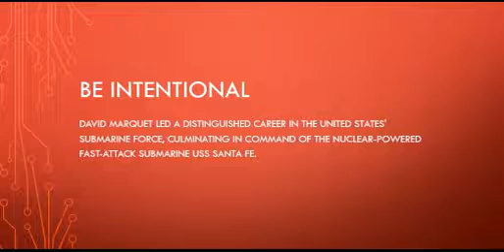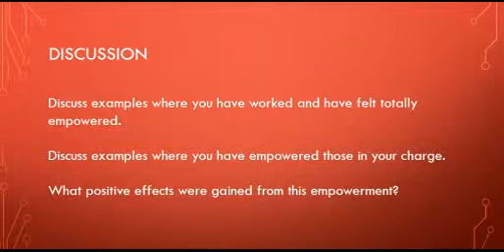Be Intentional David Marquet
David Marquet tells his story of the leadership lessons he implemented while being a Captain of a nuclear submarine.  In business, we all have ways of improving the strategy we use to be a leader.  This lesson of empowerment to the front line people in an organization is something we can all learn.